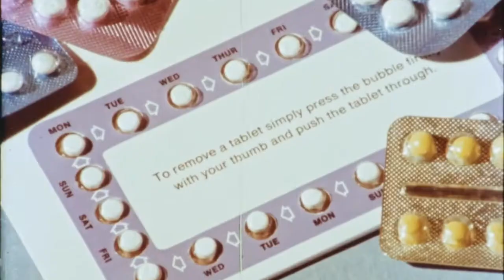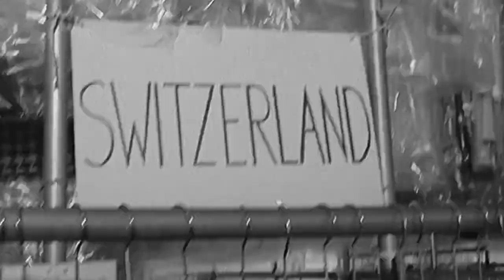QUANT - Trailer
Documentary portrait on Mary Quant, a vanguard of the stylistic revolution of the '60s and '70s and one of Britain's most renowned cultural figures.
Quant led the charge away from convention and conservatism through the championing of ground-breaking designs including the miniskirt and hot pants, plus an ingeniously creative partnership with hair stylist, Vidal Sassoon. Cinematic and stylistic, this is the story of the iconic design and retail pioneer, from her very first store on London’s legendary King’s Road, through to the development of a global empire.
2021 / Rating: E / 86 mins / UK / DOCUMENTARY